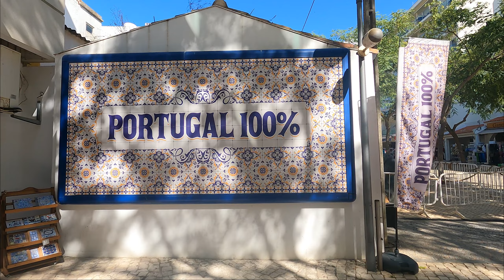ALBUFEIRA PORTUGAL - ROAD TRIP DANS L' ALGARVE PART 7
Visite d'Albufeira ,  ville côtière de la région de l'Algarve, dans le sud du Portugal. Cet ancien village de pêcheurs est devenu une destination de vacances majeure grâce à ses plages de sable et à la vie nocturne animée de son Strip.